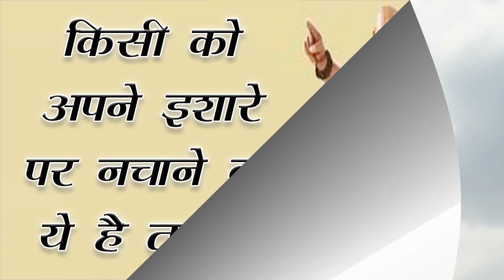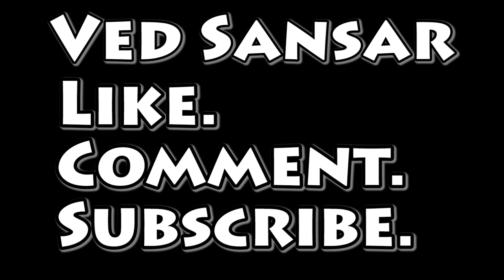चाणक्य नीति: किसी को भी अपने इशारे पर नचाने के गुप्त तरीके !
कई बार हम किसी को देखकर बहुत आकर्षित हो जाते हैं… या यूं कहे कि एक चुंबक की तरह उनसे लगाव सा बन जाता है और मोहजाल में फंसकर व्यक्ति सम्मोहित सा होता चला जाता है। कुछ लोगों में तो यह शक्ति ऊपर वाले की देन होती है और वहीं, कुछ लोग देखने में तो साधारण होते हैं लेकिन अपने मीठे बोल से किसी पर भी अपना प्रभाव बना लेते हैं।

काली हल्दी का टीका - Kali haldi ka tika
नाभि में इत्र या परफ्यूम
जेब में मोर पंख रखें
बांस का पौधा

घर में बांस का पौधा याद से रखें क्योंकि यह ऊर्जा का संयंत्र माना जाता है, जिससे आपके जीवन में आकर्षण बनी रहती है। ध्यान रखें कि बागान में जितने अधिक डंठल का पौधा होगा, जातक को उतनी अच्छी किस्मत और भाग्य का आशीर्वाद मिलेगा। बता दें कि आप अपने घर में सद्भाव को प्राप्त करने के लिए भाग्यशाली बांस का उपयोग कर सकते हैं। यह सकारात्मक ऊर्जा तो पैदा करता ही है साथ ही घर में खुशियां व शांति भी बनी रहती है।